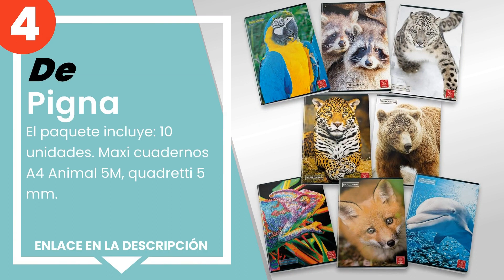Los 5 mejores cuadernos de 5 mm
✋ Aquí están los 5 mejores cuadernos de 5 mm, disponible en el mercado.

 5) Pigna 02298875M - Cuaderno monocromo A4, 10 unidades.

 4) Pigna - El paquete incluye: 10 unidades. Maxi cuadernos A4 A...

 3) Pigna Colours 02298865M - Cuaderno A4, 5 m, cuadriculado 5 m...

 2) Blasetti Maxi 21x29.7cm 5M - Cuaderno (Multicolor, 80 g, 210...

 1) Pigna - Cuadernos monocromo 100 g/m².

00:00 - Intro
00:08 - 5) Pigna 02298875M - Cuaderno monocromo A4, 10 unidades.
00:24 - 4) Pigna - El paquete incluye: 10 unidades. Maxi cuadernos A4 A...
00:41 - 3) Pigna Colours 02298865M - Cuaderno A4, 5 m, cuadriculado 5 m...
01:05 - 2) Blasetti Maxi 21x29.7cm 5M - Cuaderno (Multicolor, 80 g, 210...
01:24 - 1) Pigna - Cuadernos monocromo 100 g/m².